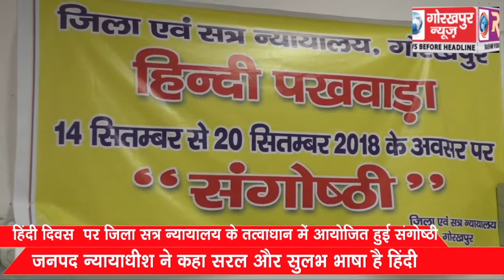हिंदी दिवस पर जिला सत्र न्यायालय के तत्वाधान में आयोजित हुई संगोष्ठी, जनपद न्यायधीश ने कहा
हिंदी दिवस पर जिला सत्र न्यायालय के तत्वाधान में आयोजित हुई संगोष्ठी, जनपद न्यायधीश ने कहा सरल और सुलभ भाषा है हिंदी